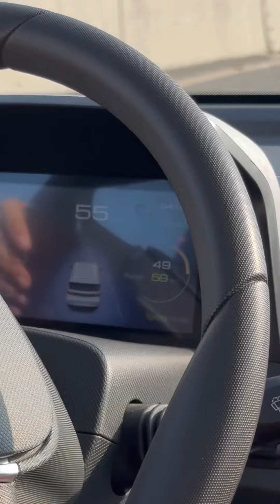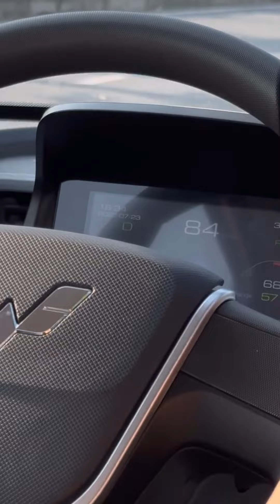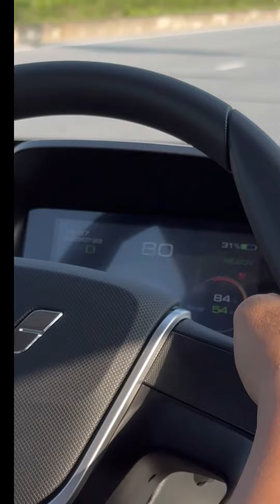Wuling HongGuang MiniEV dễ bị lật? có chồng chềnh?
Chào đại gia đình mình nhé!
😍 Châu nhận thấy rằng bất cứ ngành nghề gì hay bất cứ doanh nghiệp lớn hay nhỏ, thậm chí là cá nhân cũng cần nên có cho mình 1 website để đăng tải, quảng bá sản phẩm dịch vụ của mình trên nền tảng online.
& Cty Châu có chuyên dịch vụ thiết kế website.
🤳 A/C/E có cần 1 website để thực hiện dự án của mình inbox Châu hỗ trợ mình nhanh nhất nhé!
👉 Kết nối: Công ty TNHH Truyền Thông Quảng Cáo NQC. GPDKKD: 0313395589 do sở KH & ĐT TP.HCM cấp ngày 12/08/2015.
🌎 Tên miền WebKit.vn là nhãn hiệu đã được chứng nhận tại Bộ Thông Tin Và Truyền Thông theo Điều 23 Luật Công Nghệ Thông Tin Việt Nam
👉 Địa chỉ: Toà nhà S105 Vinhomes Grand Park, Nguyễn Xiển, Quận 9, Tp Thủ Đức.
👉 Điện thoại: 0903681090 (vui lòng SMS hoặc Chat để chúng tôi lưu trữ).
Chịu trách nhiệm nội dung: Nguyễn Quang Châu. Xem chính sách sử dụng
🤝 Cảm ơn vì đã luôn cùng đồng hành!